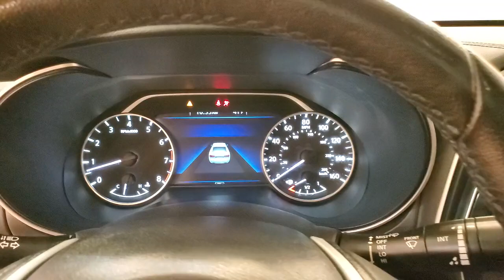2017 | Nissan Maxima 3.5 S | NAVIGATION REAR CAMERA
Nissan NissanMaxima3.5S#2017#Cars#Carvision

Stock #:384564
NAVIGATION, BACKUP CAMERA, BLUETOOTH, SIRIUSXM RADIO COMPATIBLE **3 MONTHS FREE**, USB, REMOTE STARTER, PUSH BUTTON START, POWER SEATS, CRUISE CONTROL, 2 KEYS, ONE OWNER, 118-POINT INSPECTION PROCESS. CARFAX One-Owner. Clean CARFAX. 21/30 City/Highway MPG It's been 24 years since the opening of the first Car Vision dealership and we can't remember one day where we didn't welcome every single person as family into our house. Our team is the extension of our family and we take pride in the successes accomplishments of each one of them.

Awards:
  * 2017 KBB.com Best Resale Value Awards